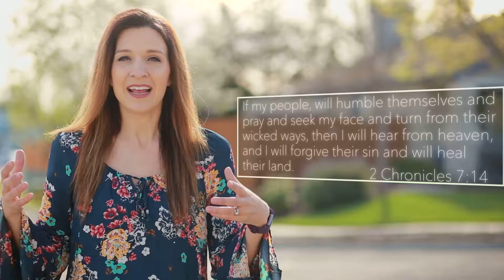Cornerstone Video Announcements 4.8.18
CVA 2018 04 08 B